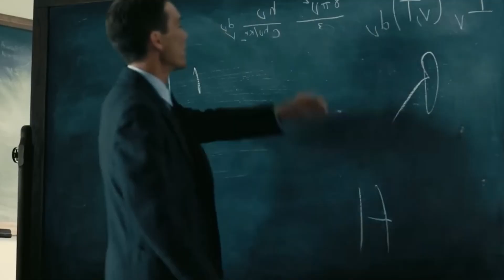How Nolan's Oppenheimer became a phenomenon...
Exploring how Christopher Nolan's "Oppenheimer" became a phenomenon